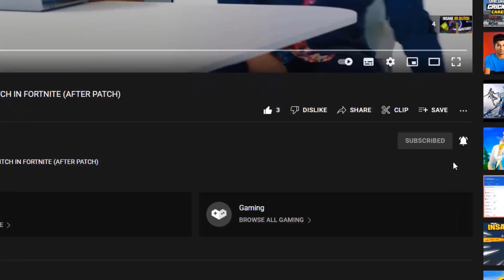New INSANE AFK XP GLITCH in Fortnite Chapter 3 MAP CODE (1,000,000 XP PER MINUTE)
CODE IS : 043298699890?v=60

Experience tip
Xp trick
Infinite experience
Experience bug
Fortnite xp bug
Exp bug
Xp bug
xp trick
bug xp
glich xp
level up fortnite
bug to level up in fortnite
Glitch to level up in fortnite
Trick to level up in fortnte